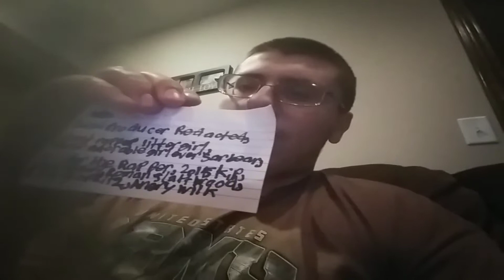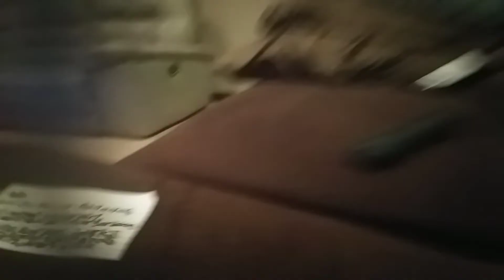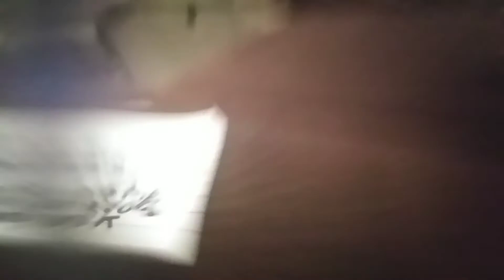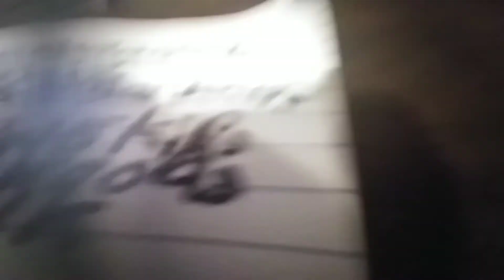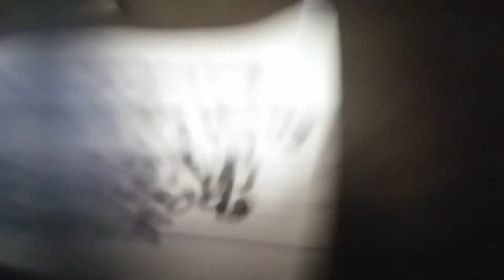Shout-outs and being funny